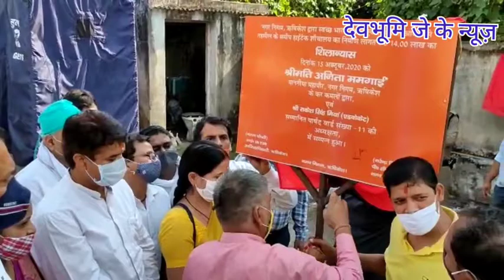ऋषिकेश मेयर ने किया तहसील में हाईटेक शौचालय का शिलान्यास।